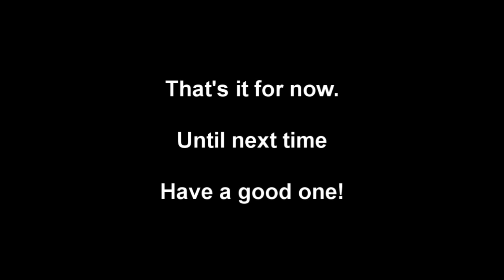New Lets Play: Mount and Blade: Warband part 3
We continue our journey to the Nord lands.